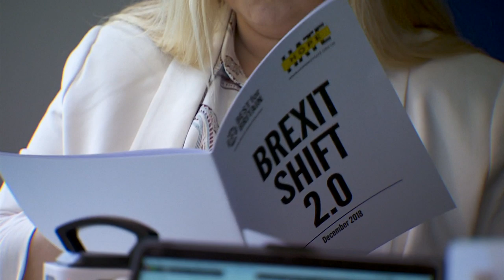Who could lead an emergency government? - BBC Newsnight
Jo Swinson has rejected Jeremy Corbyn's proposal that he should be caretaker PM if he wins a vote of no confidence in Boris Johnson's government.

Could someone other than Jeremy Corbyn command a temporary majority?

David Grossman reports.

Mark Urban speaks to former Liberal Democrat leader Sir Menzies Campbell.

The Sun's Political Editor Tom Newton Dunn and The Observer's Chief leader writer are in the studio.